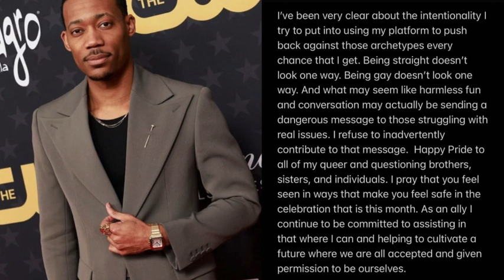Tyler James Williams Denies Being Gay| Slams the rumours